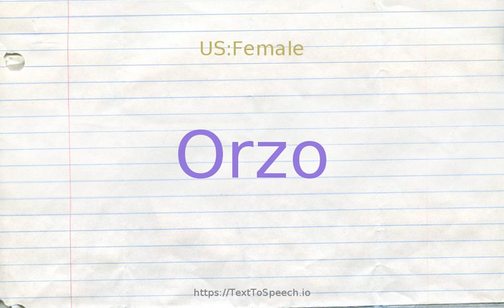How to pronounce orzo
Orzo definitions:
    (n): pasta shaped like pearls of barley; frequently prepared with lamb in Greek cuisine